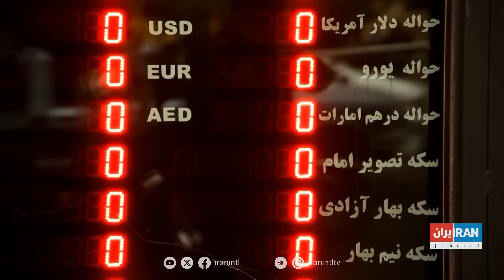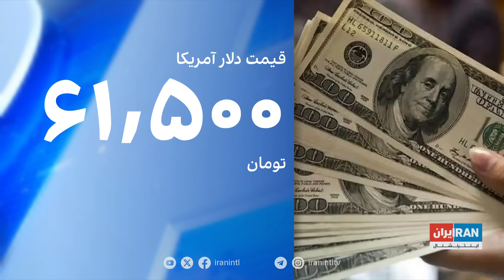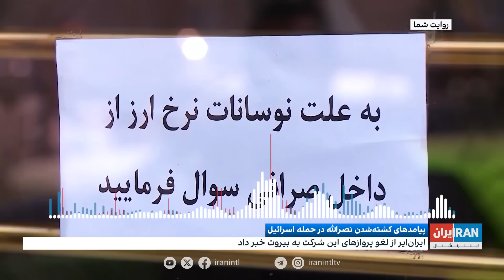اقتصاد و بازار: واکنش بازارها به کشته‌شدن حسن نصرالله، پیامدها برای اقتصاد ایران چیست؟